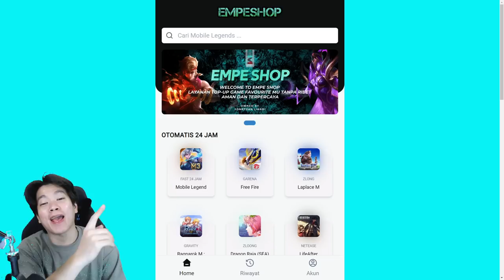Review Skin Elite Aamon Kualitas Collector, Langsung Auto MANIAC!! - Mobile Legends